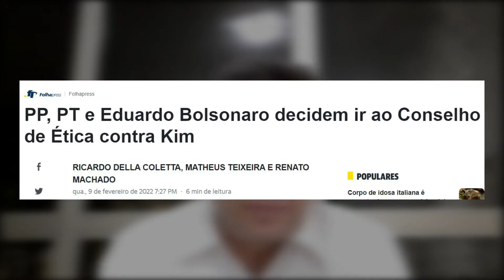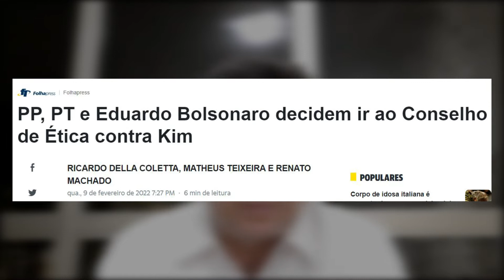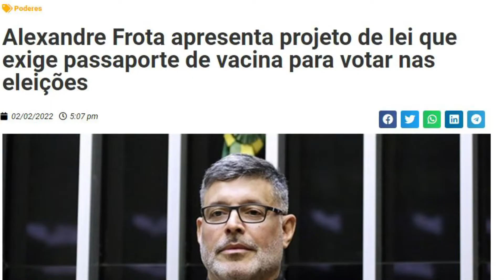O QUE ESTÁ POR TRÁS DA FALA DO MONARK? ADRILLES SERÁ DEMITIDO? KIM KATAGUIRI SERÁ CANCELADO?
Olá pessoal, tudo bem com vocês! Eu espero que sim! Bom, você viram aí, o que disse o tal Monark do Flow Podcast! Até parece que esses caras de podcast, podem falar tudo o que vêm a cabeça, depois para se desculpar, fala que estavam bêbado, etc. Mas, o negócio, é que o bicho pegou, e a coisa ficou feia pro tal Monark, que disse o absurdo dos absurdos, que deveria existir um partido do tal nazi do bigodinho aí! E por isso mesmo, foi demitido, com certeza devido a toda comunidade judaica e a muitos patrocinadores do programa terem se revelado contra esta fala dele.

Para ajudar financeiramente o canal:
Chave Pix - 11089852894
Conta Bancária - Banco Santander ag 0228
C/C: 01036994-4 em nome de Sandro Sabbag

Ganhe mais de R$ 4,347,00 por mês no conforto de casa

Meu Instagram: @sandrosabagofc

Sobre o Canal: neste canal vamos falar sobre as principais noticias do Presidente Bolsonaro, noticias da nossa direita, combater as mentiras da esquerda e revelar sempre a verdade!